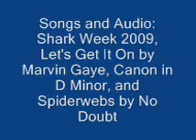Bloopsie Daisy!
Bloopers for Fowl Play. Very funny!